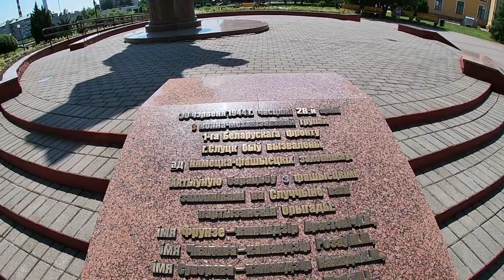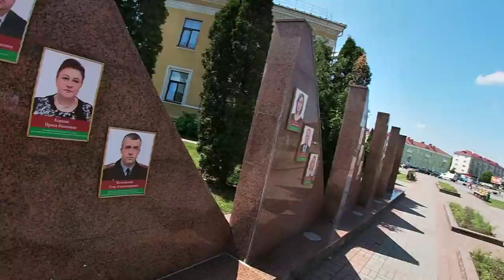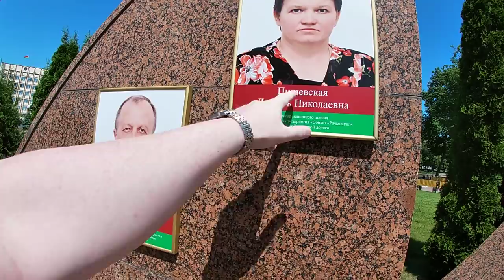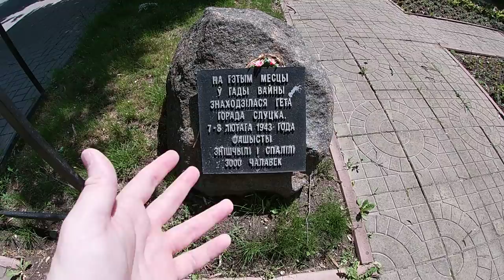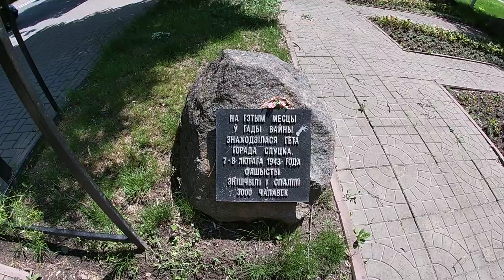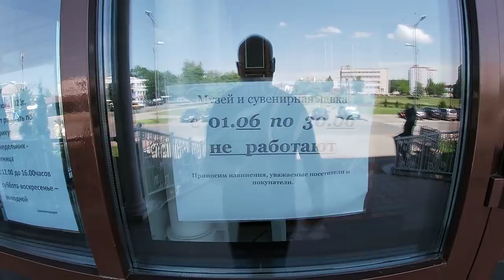Sashes, Soccer and moving statues - the story of Slutsk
Provincial Trip #3 I journeyed south to Slutsk, Belarus - a quiet and sleepy city approximately 100 miles south of Minsk. Although it has only one one main street, this place has a few unique stories to tell, one of them being the scandal of the moving state of Lenin. Overall, I liked Slutsk. Check it out.